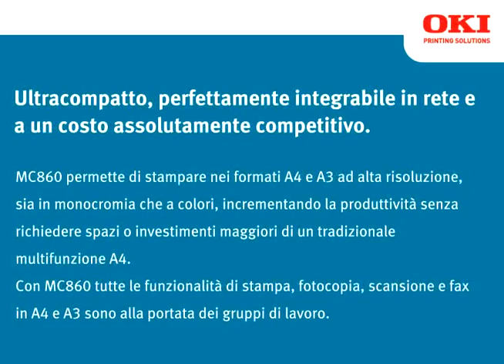OKI - MC860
video mc860